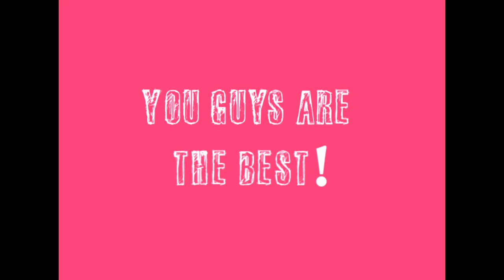♥♥♥ Youtube NextUp Contest + Weight Loss + Moving to NYC & Other Updates! ♥♥♥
Hey Dolls! There are so many exciting things going on right now and I want to share it all with you!

I'm on FameBit! They connect me to awesome sponsorships, check them out